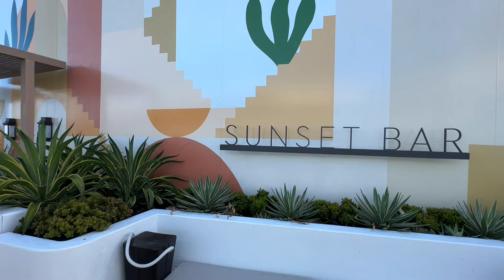Celebrity Ascent Transatlantic 2024 HD 1080p